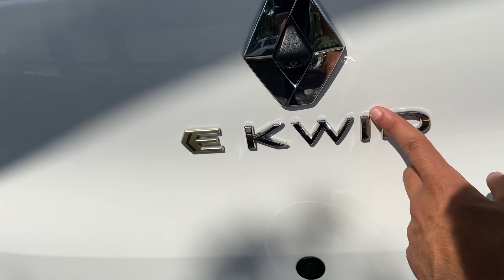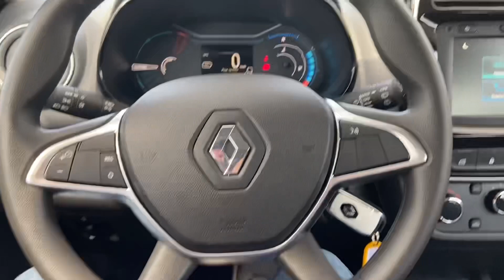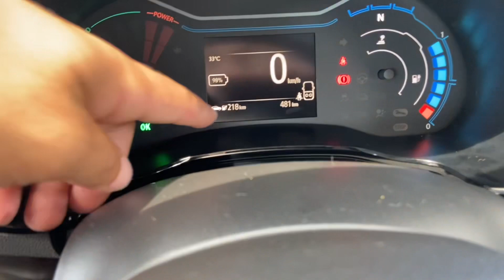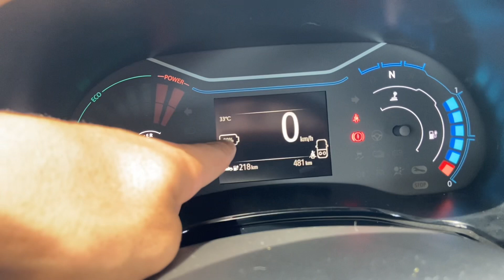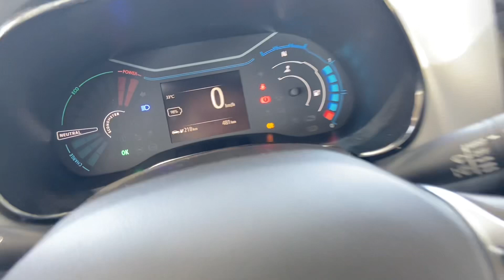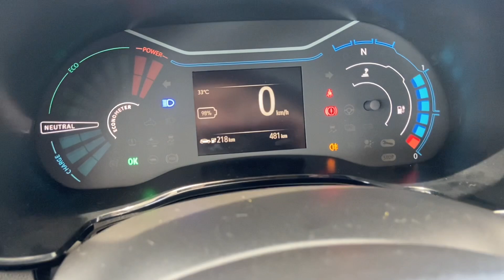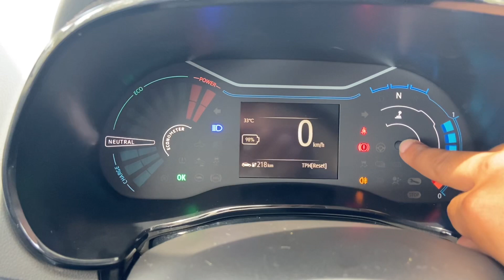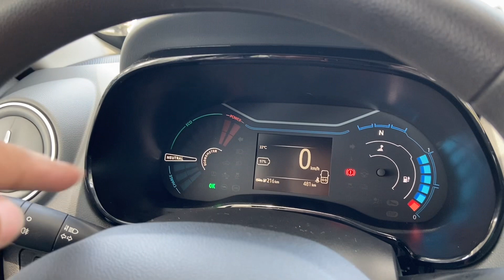NOVO KWID ELÉTRICO 2023 UM CARRO PARA DESISTIR DE CHERY ICAR | PREÇOS E CORES!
RENAULT KWID ELETRICO 2022 BRANCO | CORES E PREÇO R$ 147 MIL REAIS